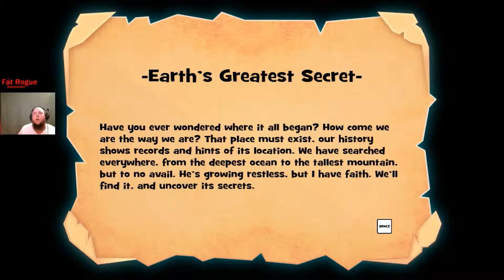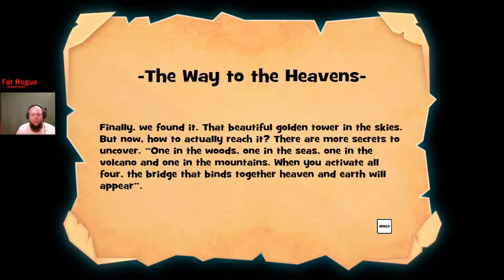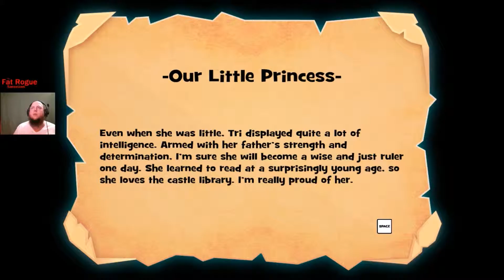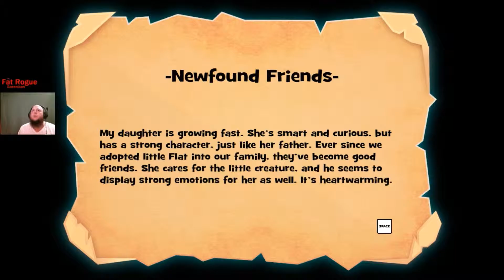Fenrir defeat and back tracking on FK EP 11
Flat Kingdom is a game based on shapes in a 2D world. You begin the game as Flat, who is exactly as you thought, FLAT. As the game progresses Flat learns to take on new shapes such as circle, triangle, and square. We will use these shapes to help protect our world from evil bosses. Please come along and find out what shape we turn into next.

I love to play games.   I love to make people laugh.  I love YouTube.  I decided to try my hand at doing all three.  Join me as I play video games and share my experiences with you.